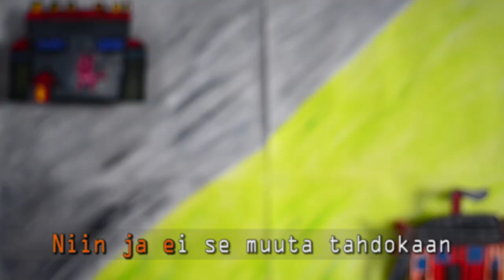Jari Rättyä & Käärmekeitto - Elukkalaulu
Jari Rättyä & Käärmekeitto pureutuu uudella kappaleellaan tuotantoeläimen lyhyen elämän haasteisiin. Videolla seikkailevat Olli Kannisen maalaamat paperinuket ja tiedän iloksenne se sisältää myös karaoke-elementin. Saa laulaa mukana!

Elukkalaulu, olkaa hyvät!

Elukkalaulu
säv./san Jari Rättyä
sov. Jari Rättyä & Käärmekeitto

Jari Rättyä & Käärmekeitto:

Jari Rättyä - laulu, sähkökitara, flyygeli, kinkeriurku, lyömäsoittimet
Joonas Ojajärvi - busuki
Ari Keinänen - basso
Jalmari Auvinen - rummut

Äänitys: Jyri Riikonen ja Jouko Lavonen
Miksaus: Jyri Riikonen
Masterointi: Petri Majuri

Äänitetty E-Studiolla maaliskuussa 2019.

Maalaukset: Olli Kanninen
Kuvaus ja animointi: Ari Keinänen ja Michaela Kei
Leikkaus ja karaoke: Jalmari Auvinen